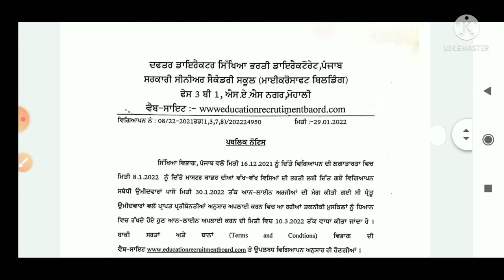🔥🔥🔥 ਖੁਸ਼ਖਬਰੀ, ਮਾਸਟਰ ਕੇਡਰ ਵਾਲਿਆ ਲਈ।